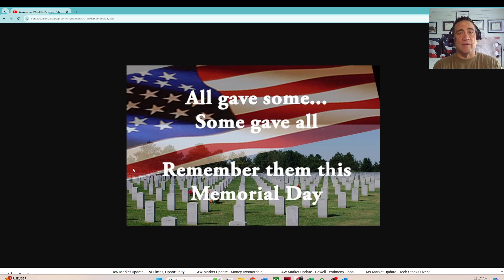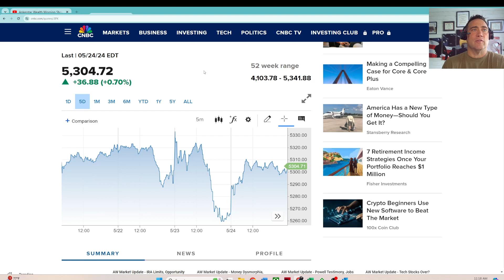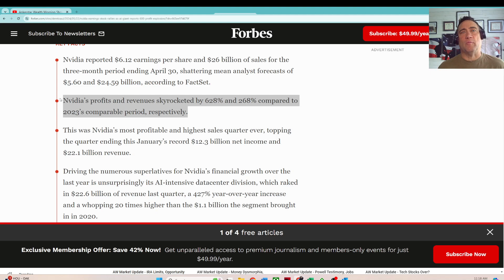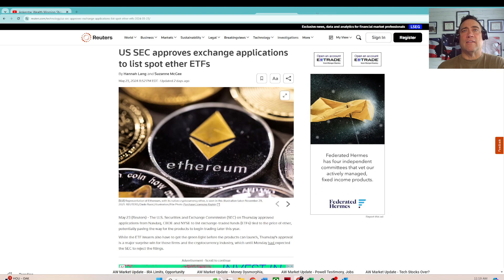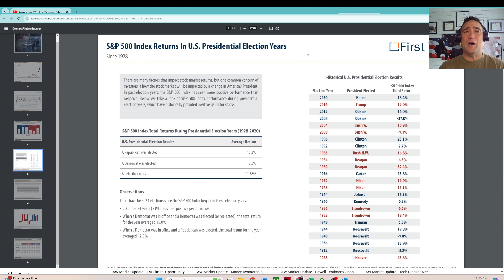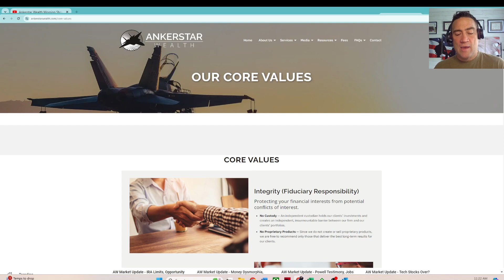Ankerstar Wealth Weekly Recap - May 24th, 2024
Show Links

THIS PRESENTATION WAS PRODUCED BY MIKE YOUNKMAN, CHIEF INVESTMENT OFFICER OF ANKERSTAR WEALTH LLC. THIS UPDATE DOES NOT CONSTITUTE AN OFFER TO SELL, OR A SOLICITATION OF AN OFFER TO BUY, AN INTEREST IN ANY JURISDICTION IN WHICH IT IS UNLAWFUL TO MAKE SUCH AN OFFER OR SOLICITATION. NEITHER THE U.S. SECURITIES AND EXCHANGE COMMISSION NOR ANY OTHER FEDERAL, STATE, OR FOREIGN AGENCY HAS APPROVED AN INVESTMENT IN THE COMPANY. FURTHERMORE, THE FOREGOING AUTHORITIES HAVE NOT CONFIRMED THE ACCURACY OR DETERMINED THE ADEQUACY OF THIS OVERVIEW. IT IS THE RESPONSIBILITY OF ANY PERSON OR ENTITY WISHING TO PURCHASE AN INTEREST TO SATISFY HIMSELF, HERSELF, OR ITSELF AS TO THE FULL OBSERVANCE OF THE LAWS OF ANY RELEVANT TERRITORY IN CONNECTION WITH ANY SUCH PURCHASE, INCLUDING OBTAINING ANY REQUIRED GOVERNMENTAL OR OTHER CONSENTS OR OBSERVING ANY OTHER APPLICABLE FORMALITIES.